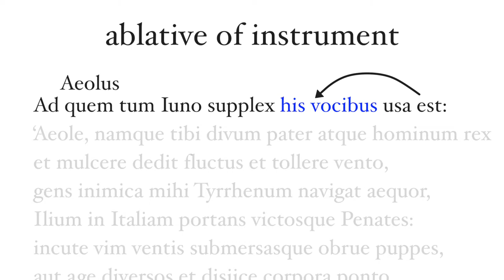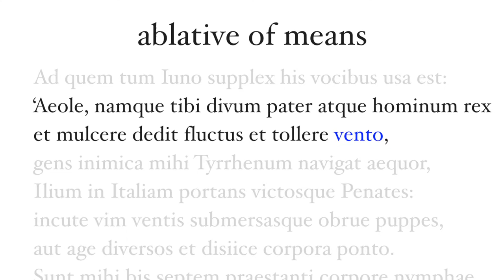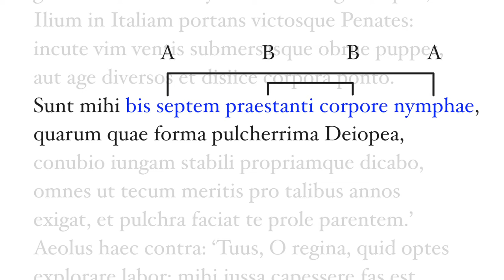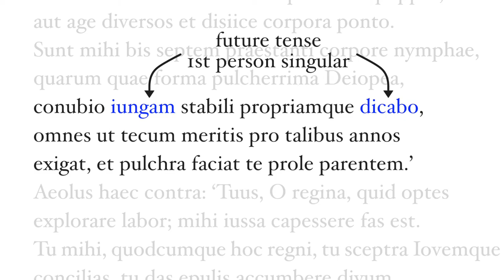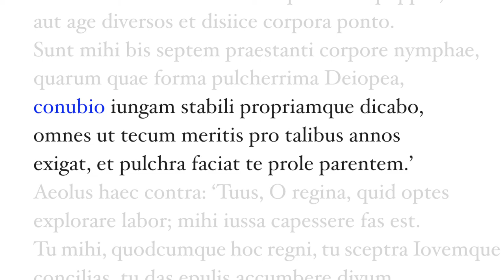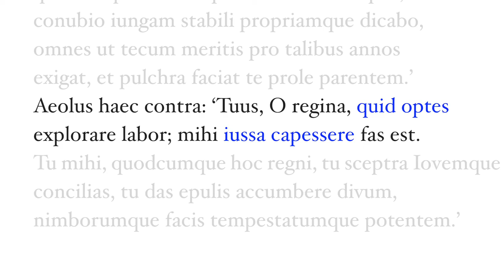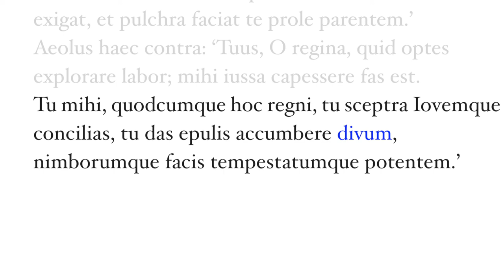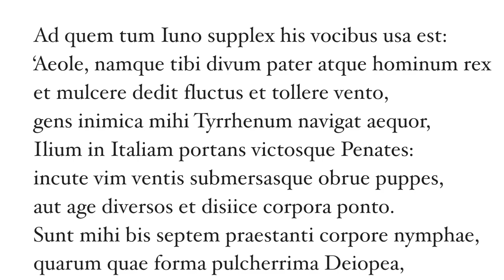Aeneid Book 1.64-80: Juno and Aeolus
Juno addresses Aeolus and commands him to stir up a storm to overwhelm the Trojans on the Tyrrhenian Sea, just west of Italy. Aeolus owes a lot to Juno, and thus will do her bidding.

N.B., the comments in this video are my own, but heavily researched and based on ideas by people much smarter than me.